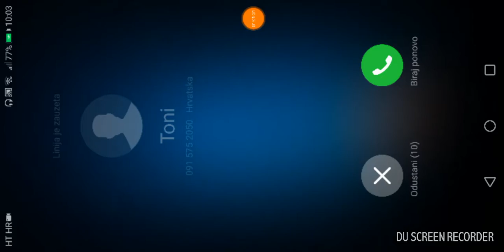Pubg sa prijateljem